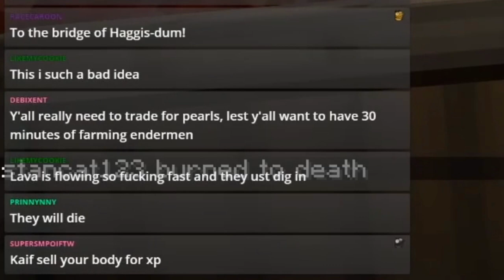NoBeans and Kaif REACT to Salt Raiders Best Clips!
Nobeans reaction video . Kaif and nobeans streamer clips . streamer rage quit . React to rage . reaction to streamer rage . Kaif react to gamer rage . react to rage compilation . Salt Raiders rage . react to salty clips .